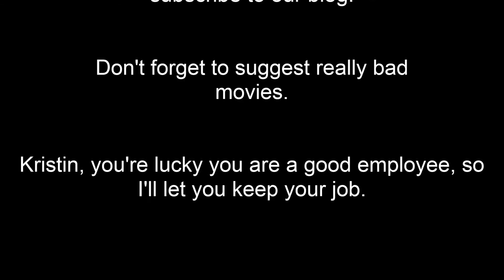Cloud Atlas: Episode IX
-Torture Brendan Ep 9-

This weeks movie is Cloud Atlas... More like Cloud Ass

Like our Facebook page and throw in your movie suggestions.

*please submit all movie suggestions by Wednesday. Torture Brendan is held on Saturdays*

Torture Brendan is a segment where you, the viewer, suggests terrible movies to torture Brendan with. At the end of each film, Brendan gives you his review followed by a beer rating system.